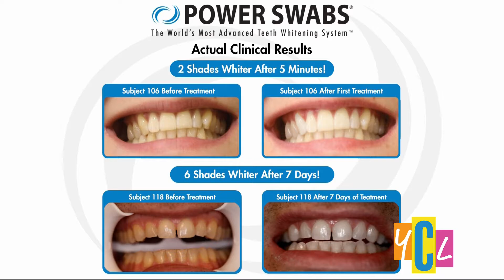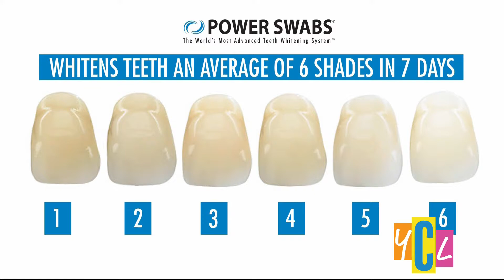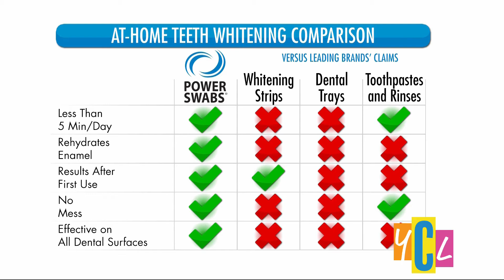Brighten your Smile for the Holidays with Power Swabs | Wonderful You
Learn how Power Swabs can help you get that bright, white smile you’ve always wanted just in time for the holidays.